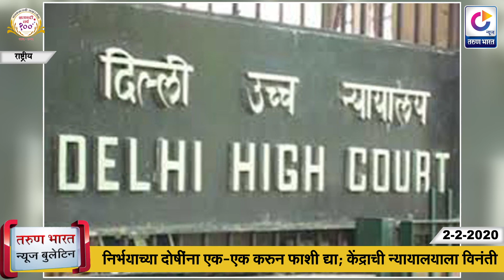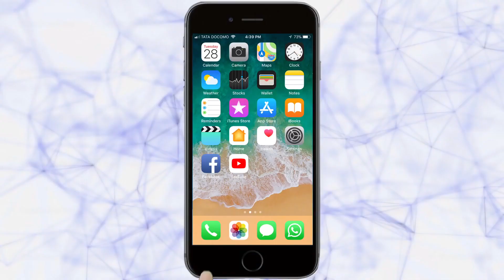TARUN BHARAT NEWS BULLETIN | Western Maharashtra News | Kolhapur News | 2-2-2020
1) केंद्र सरकारकडून राज्यांचा इतिहास संपवण्याचे कारस्थान : सतेज पाटील
2) ’दौलत’चा दुसरा हप्ता शंभर रुपये जाहिर
3) सोन्याच्या दागिन्यांसह पावने चार लाख रुपयांच्या चोरीने खळबळ
4) शिक्षकांनी सुसंस्कारांतून गुणवंत पिढी घडवावी : आमदार चंद्रकांत जाधव
5) एक शिक्षण संस्था,11 शिक्षकांना गुरुवर्य डी.डी.आसगावकर गौरव पुरस्कार
6) दुचाकीस्वारांची समोरासमोर धडक; दोघे जखमी
7) सांगली अर्बन बँकेचा वर्धापन दिन उlसाहात
8) सातार्‍यात घरकाम करणार्‍या माfहलांचा सत्कार
9) कुर्डू येथे पिकअप-दुचाकी अपघातात दोघे जागीच ठार
10) ‘सीएए’ला पाठिंबा पण राज्यात ‘एनआरसी’ लागू होऊ देणार नाहि : उद्धव ठाकरे
11) ..तर तहसीलदार मॅडम हिरॉईनच आहेत; लोणीकरांची जीभ घसरली
12) गडकिल्ल्यांवर दारू पाटर्य़ा, गोंधळ घातल्यास 6 माfहन्यांचा कारावास
13) सोनिया गांधी नियमित तपासणीसाठी रुiणालयात दाखल
14) काश्मीरमध्ये ग्रेनेड हल्ल्यात दोन जवानांसह चार जखमी
15) निर्भयाच्या दोषींना एक-एक करुन फाशी द्या; केंद्राची न्यायालयाला विनंती
16) कोरोना व्हायरस : वुहानमधून 323 भारतीयांची सुटका
17) रिंकू-चिन्मयचा ’मेकअप’ शुक्रवारी होणार प्रदर्शित
18) विराट सेनेचा न्यूझीलंडला व्हाईटवॉश; नव्या वर्षात रचला इतिहास